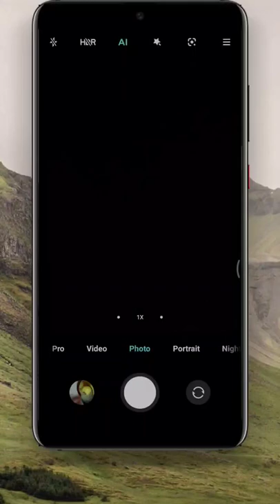Poco F4 Camera Zoom Test From Hill